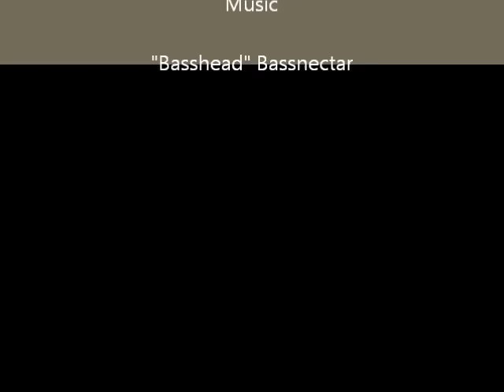Car Aerodynamics in a Wind Tunnel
This is a bonus project for my ME 380 Fluid Dynamics course at UNLV.

Cars Featured:
Pagani Zonda
Volkswagen XL1
Mercedes-Benz SLS AMG
Plymouth Superbird
Ferrari 458 Italia
Ford GT